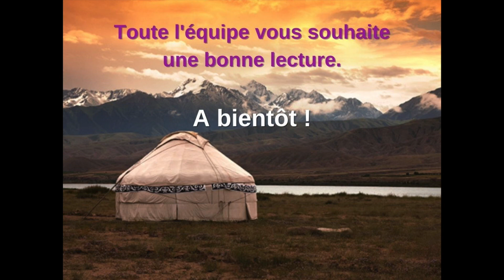"Tumée, l'enfant élastique"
L'équipe jeunesse de la Médiathèque Colette de Ville de Valbonne Sophia Antipolis vous présente son dernier coup de cœur :

"Tumée, l'enfant élastique" un roman de Marion Achard Actes Sud
Une lecture pour les plus de 8 ans.